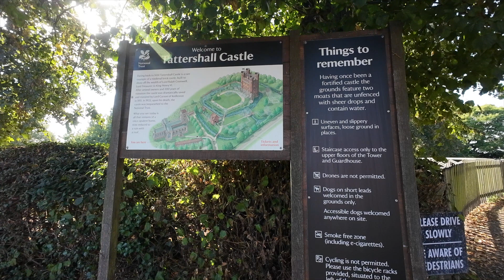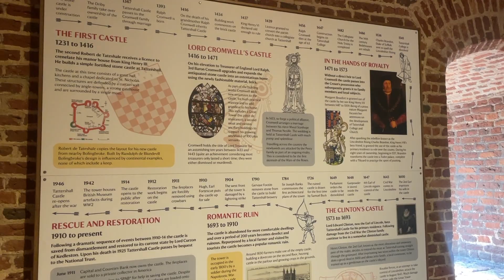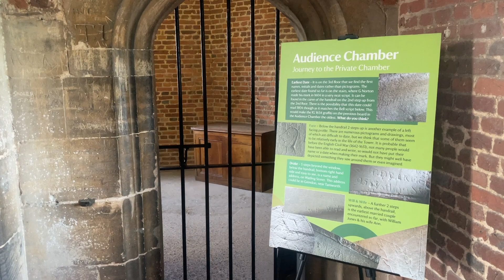A Look Around A Real English Castle - Tattershall Castle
Join @donfranktv for a look around the National Trust property - Tattershall Castle

Tattershall Castle has its origins in either a stone castle or a fortified manor house, built by Robert de Tattershall in 1231. This was largely rebuilt in brick, and greatly expanded, by Ralph Cromwell, 3rd Baron Cromwell, Treasurer of England, between 1430 and 1450.

Brick castles are less common in England than stone or earth and timber constructions; when brick was chosen as a building material it was often for its aesthetic appeal or because it was fashionable. The trend for using bricks was introduced by Flemish weavers. There was plenty of stone available nearby, but Cromwell chose to use brick. About 700,000 bricks were used to build the castle, which has been described as "the finest piece of medieval brick-work in England".